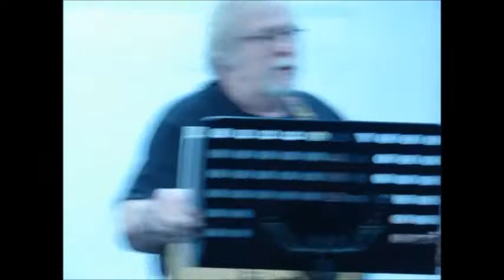Second Friday Acoustic Bluegrass Jam @ Quitman,TX Library, hosts Delene & Eugene Allen, 08 09 19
This is the 08-09-19 version of the monthly Second Friday Acoustic Bluegrass Fever Jam at Quitman, TX public library, hosted by Delene Allen and Eugene Allen.